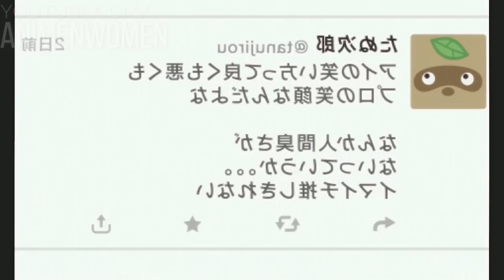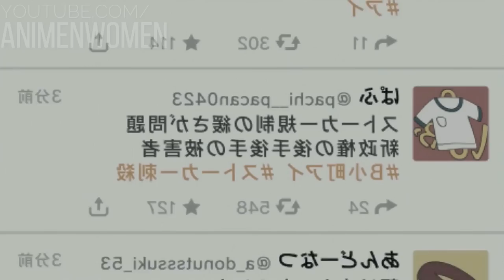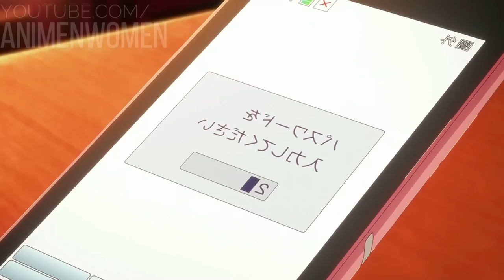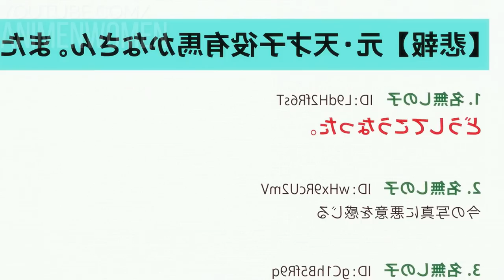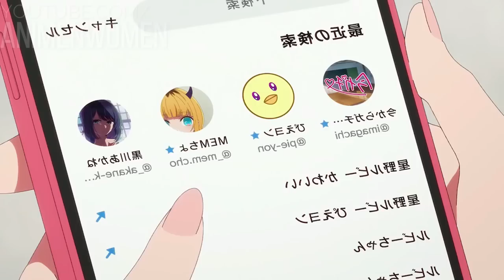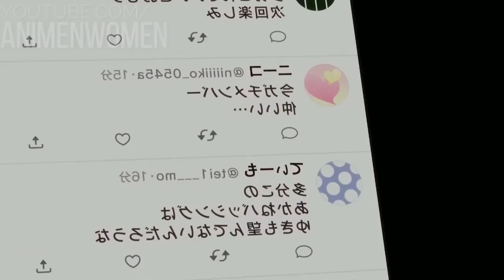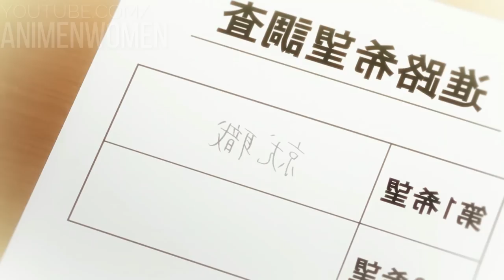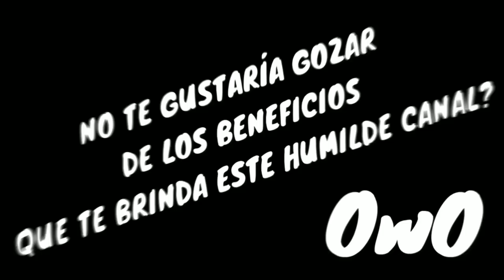⚡ OTAKU DE 40 AÑOS RENACIÓ COMO EL HIJO DE SU IDOL FAVORITA! | OSHI NO KO | RESUMEN COMPLETO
Este es el resumen de OSHI NO KO
▶Editor del video👉
😏FORMAS DE GANAR Saludos!! 👇
CREDITOS:
🌟Oshi No Ko [Resumen] (Temporada 1) || Anime Resumen || Resumen de Anime
🔷 OSHI NO KO | Resumen en 10 Minutos (más o menos)
🔶DOCTOR MUERE PERO RENACE COMO EL HIJO DE LA IDOL QUE AMABA! | Oshi no Ko Resumen